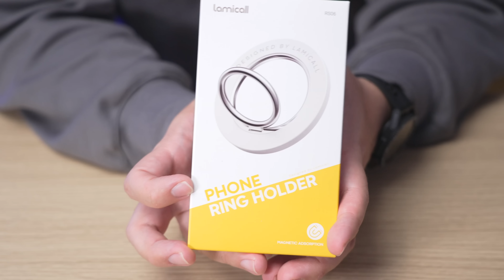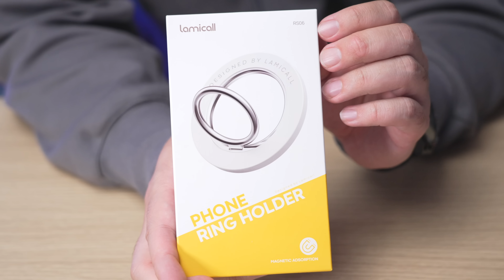一度使ったら手放せないiPhoneアクセサリーがきたぞ…！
Lamicall MagSafe
有効期間：11/07 17:00-11/30 23:59

0:00 Magsafeが好きな理由
1:48 Magsafeのスマホリング
2:30 使ってみてどう？
6:55 付属品